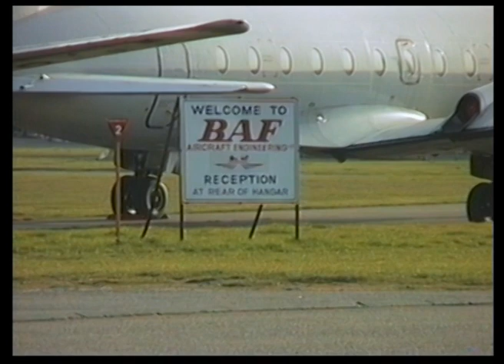Viscount - Part Two - Circuit Training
British Air Ferries Vickers Viscount G-APEY at London Southend Airport, 14th March 1993.
Taxiing from the BAF hangar, take off, right hand circuit, missed approach, go-around, landing, take off, circuit, landing and return to the BAF hangar.
This is a remastered, extended version of a video previously posted as 'Viscount Test',

VHS-C recording, linear mono sound.